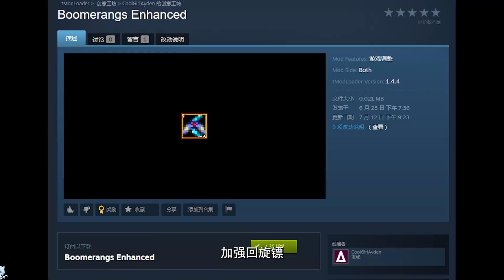太多了❤受不了了❤（指蜜蜂回旋镖）【超级回旋镖生存】4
游戏小诸葛，攻略我最行
哈喽大家好，我是LYK喵
每天会给大家分享不同游戏
无与伦比的游戏天赋
风趣幽默的解说方式